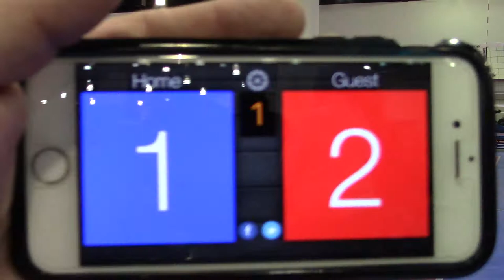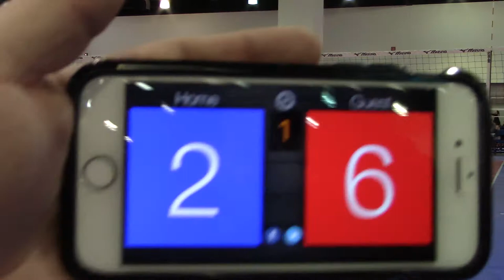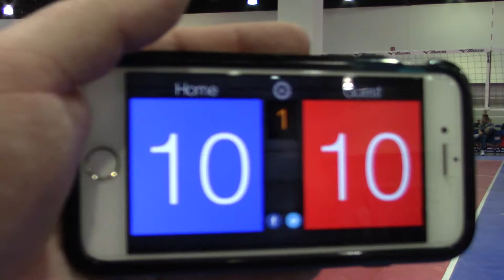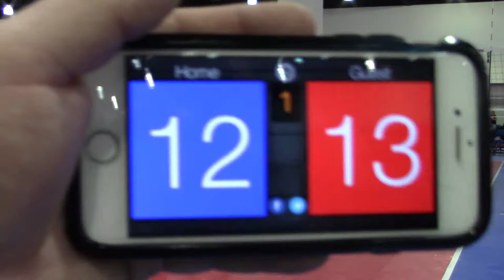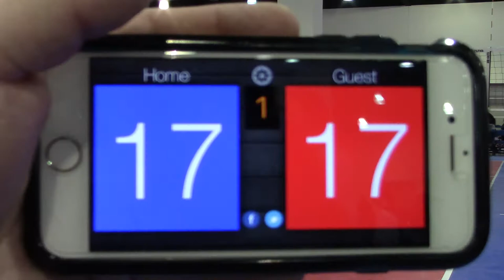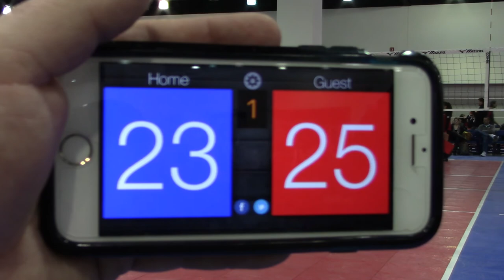2/3/18 MN Select 14-2 vs Adrenaline 15Rox Set1 25-23(W)